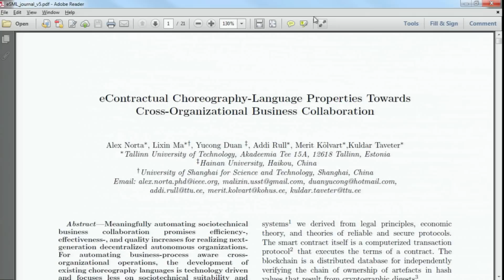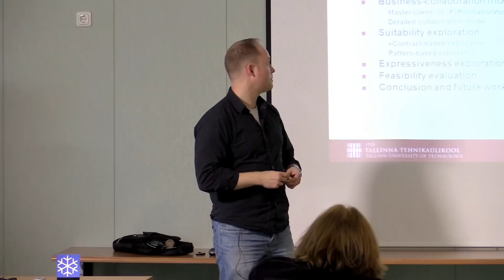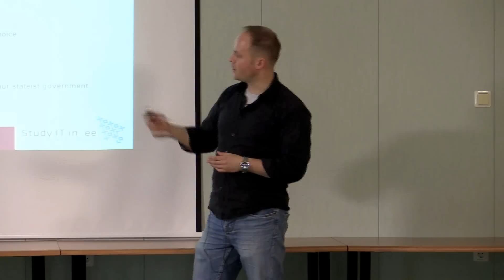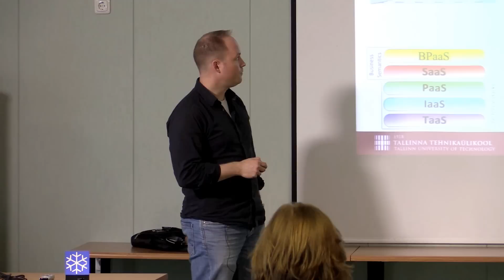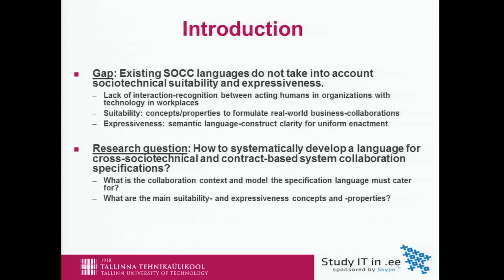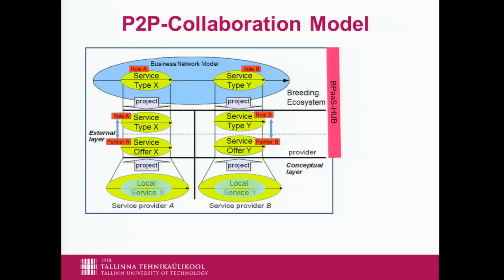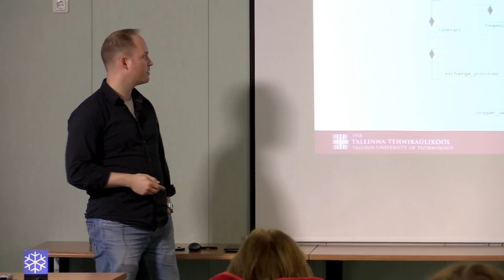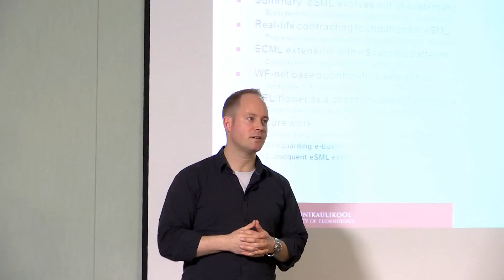Alex Norta: Interaktiivsete lepinguprotokollide loomine...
Designing Smart Contracts for Automating Cross-Organizational Collaboration For Blockchain-Tech

Interaktiivsete lepinguprotokollide loomine Blockchain-tehnoloogiale tuginevate töörühmade/töökollektiivide automatiseerimiseks

Lektor: Alexander Norta (TTÜ)
Salvestatud Rehe hotellis